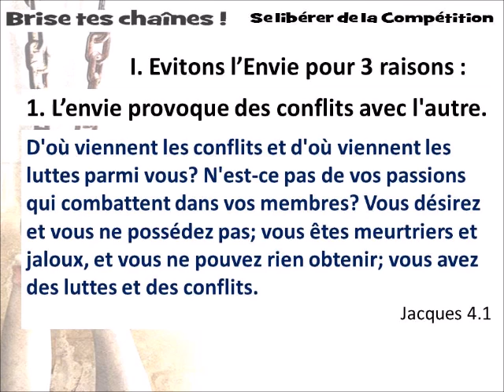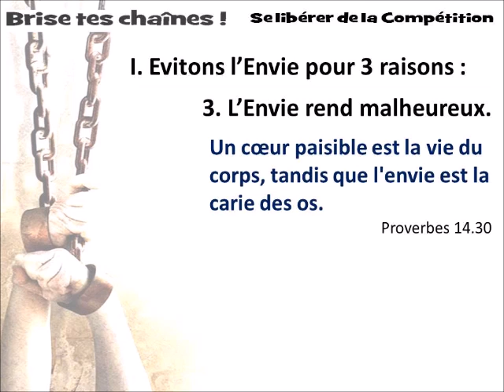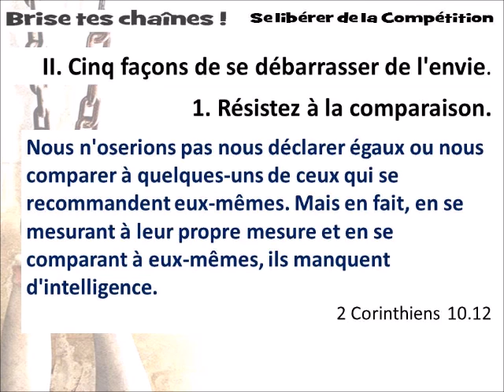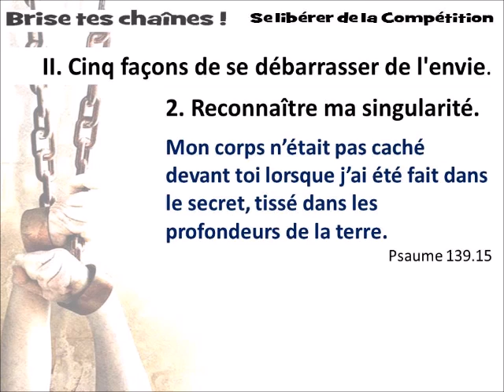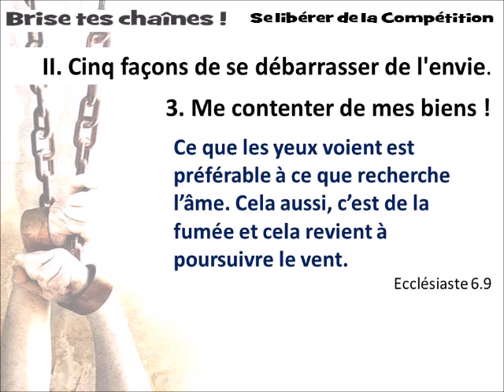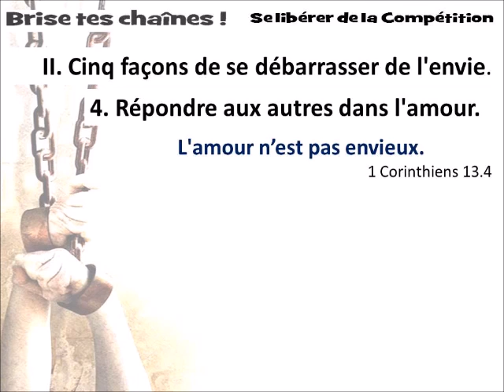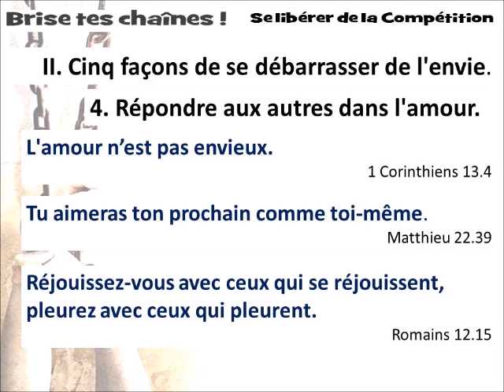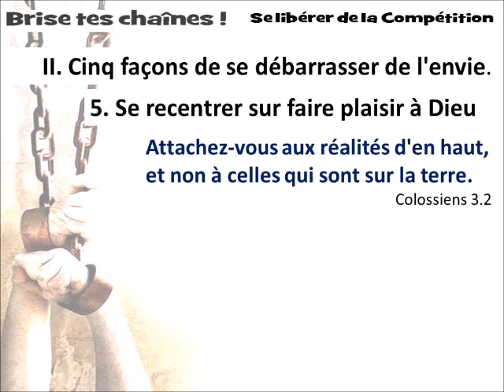Laisse tomber la convoitise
Je me demande dans quelle mesure nous sommes conscients des dégâts de la convoitise dans nos vies. La Bible la compare à une « carie des os » dans Proverbes 14.30, c’est dire !
Comment se débarrasser de ce mal qui nous ronge de l’intérieur ? Je vous propose 5 pistes de réflexion. Bonne écoute ! Éric